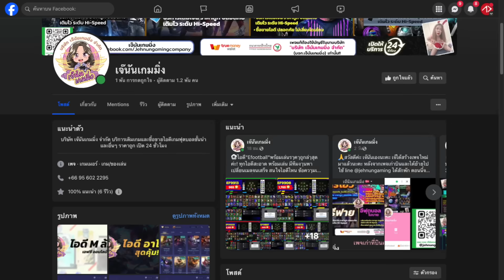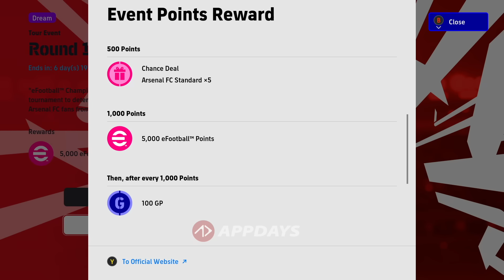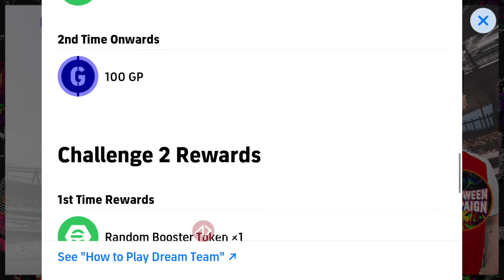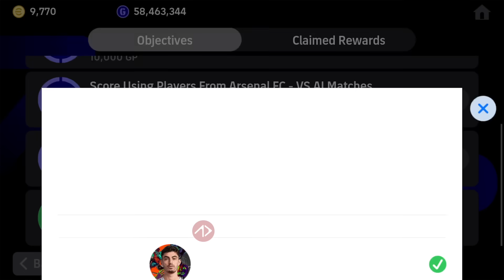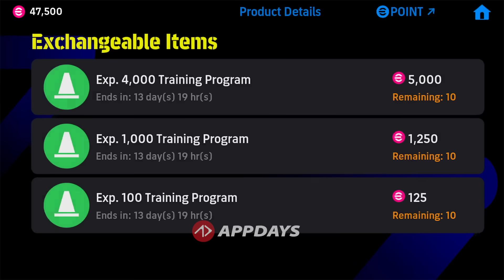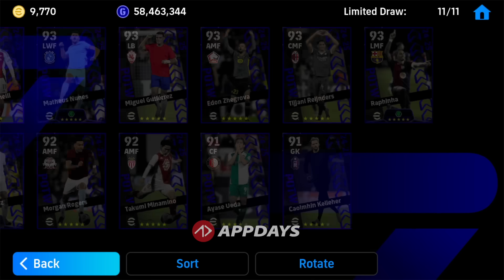อัพเดทฮาโลวีน | 3 แพ็คใหม่ แจกทอง แจกนักเตะเยอะจัด | eFootball